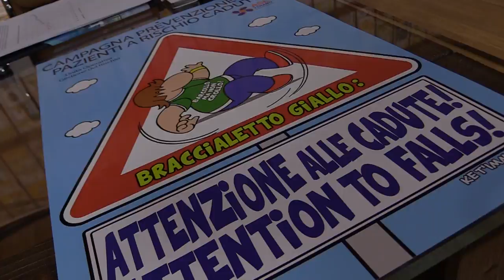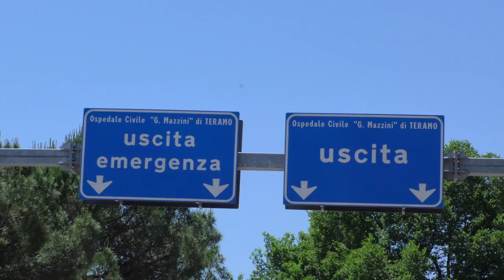L'Asl di Teramo dimezza le richieste di risarcimento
L'Asl di Teramo ha presentato una campagna di prevenzione delle cadute all'interno delle strutture sanitarie. Un impegno che pone l'azienda teramana in controtendenza nazionale: mentre  in Italia le richieste di risarcimento aumentano del 3% annuo a Teramo risultano dimezzate